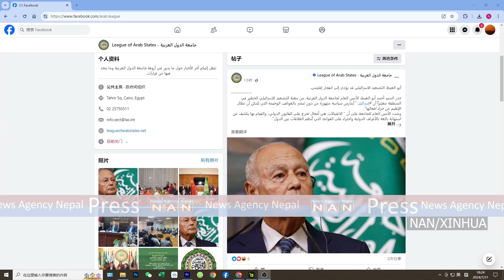अरब लिग प्रमुखद्वारा क्षेत्रीय आन्दोलनको चेतावनी